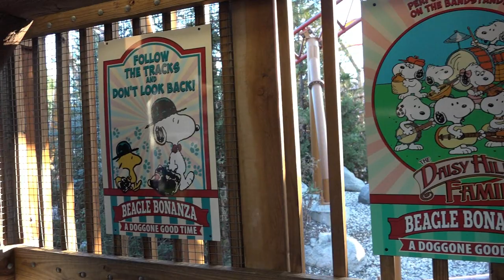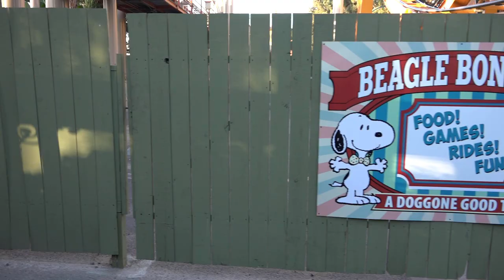Grand Sierra Railroad: Trip to Beagle Bonanza FULL RIDE at Knott's Berry Farm Peanuts Celebration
Climb aboard a kid-sized train in Camp Snoopy for a fun-filled journey with the Peanuts gang to the Beagle Bonanza, only during the all-new Knott's Peanuts Celebration!

Filmed and Edited by Matthew Gottula